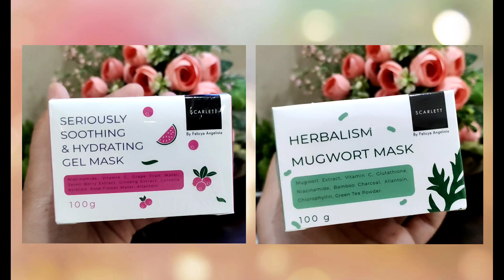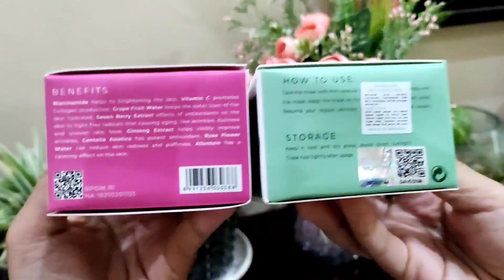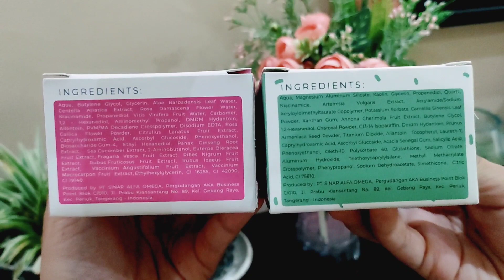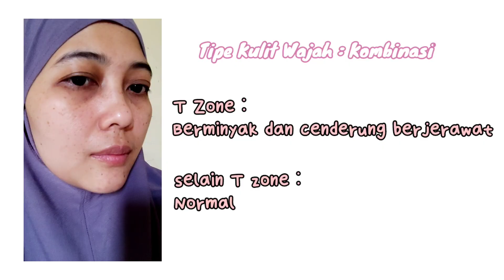MY SKINCARE ROUTINE || MASKERAN PAKAI SCARLETT MUGWORT MASK & GEL MASK, SEGER POLL||RECOMMENDED!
Buat kalian yang pengen samaan kayak aku, pake serangkaian produk dari scarlett whitening, langsung aja kunjungi...

X.O.X.O